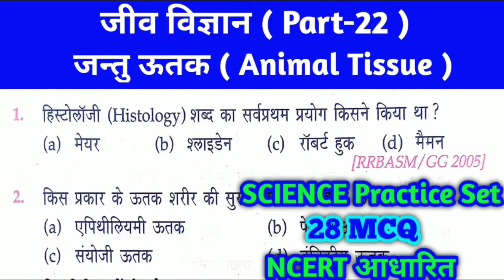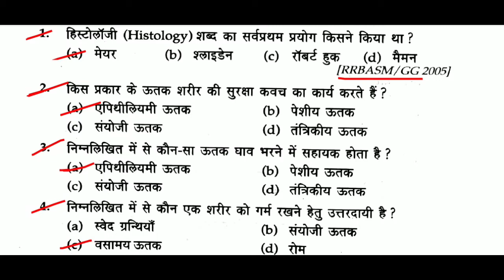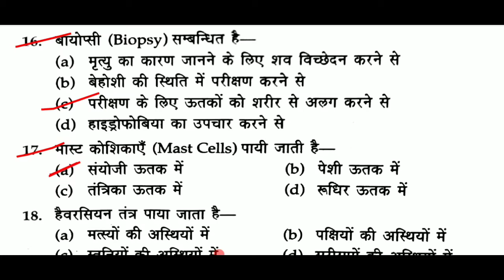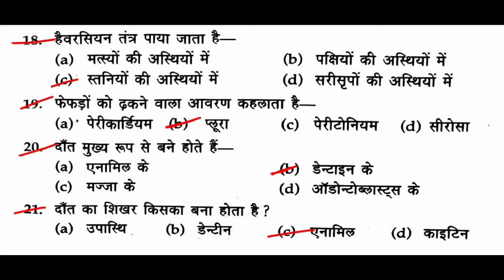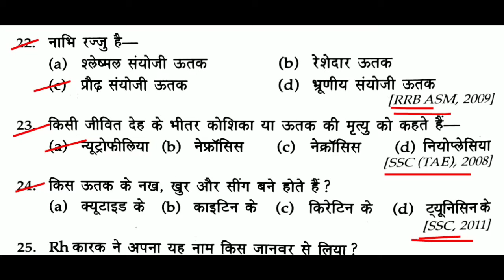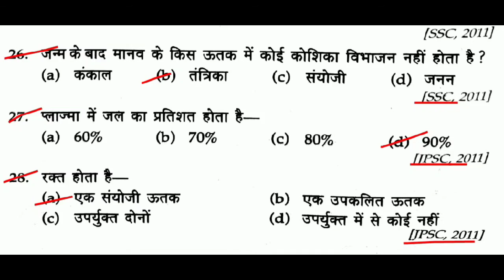Biology #22 | Animal Tissue | Animal Tissue in Hindi | Epithelial | जन्तु ऊतक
About this video-           दोस्तों इस वीडियो मे हम Biology #22, Animal Tissue, Animal Tissue in Hindi, Epithelial, जन्तु ऊतक, Biology in Hindi, Science gk के Top 28 MCQ Questions कवर कर रहे है, Science Gk in hindi, Biology, की ये सीरीज RRB NTPC CBT-2 2021, GROUP D 2021, SSC EXAMS OR सभी प्रतियोगिता परीक्षाओं के लिए इंपॉर्टेंट साबित होगी, वीडियो को पूरा जरूर देखें
Additional tags-
examstudywithsangeeta,
मानव कोशिका,
Human Cell,
cell biology,
Koshika,
कोशिका,
Cell,
Cell Structure,
Human Cell,
कोशिका संरचना,
पादप ऊतक gk,
पादप ऊतक से सम्बंधित महत्वपूर्ण प्रश्न उतर,
MCQ on Plant Tissues,
Plant tissue in Hindi,
 पादप ऊतक संवर्धन,
Plant Cell Questions,
पौधे के ऊतक,
जाइलम gk,
Xylem questions,
Diffusion,
Osmosis,
पादप कार्यिकी,
विसरण,
परासरण,
Nutrition,
Respiration,
Transportation,
Transpiration in Plants,
Water Potential,
जल विभव,
 Imbibition Water Absorption,
JET,
ICAR,
BHU,
UPCATET,
MPCATET,
विज्ञान के प्रश्न,
फसलों और पादप रोग,
पौधों में होने वाले प्रमुख रोग,
Plant Problems,
Gymnosperms,
PLANT KINGDOM TRICK पादप वर्गीकरण,
Animal Kingdom,
जन्तु जगत,
Padap jagat,
जन्तु जगत का वर्गीकरण,
Vanaspati Vigyan NCERT,
पौधों का साम्राज्य,
वनस्पति विज्ञान,
Botany,
OBJECTIVE BIOLOGY,
वनस्पति विज्ञान,
ncert science,
general science for chal.
Best Books for RRC Group D 2021,
रेलवे ग्रुप डी के लिए कौन सा बुक पढ़े,
BEST PRACTICE BOOKS OF GROUP D,
sk jha group d book pdf,
RRC group d science question quiz,
current GK,
GK in Hindi,
current news,
Science gk,
tricky gk,
current affairs 2020,
2021 current affairs,
2021 Ka current affairs,
physics gk.
chemistry gk.
science gk.
upcs science,
gk tricks,
GK,
general awareness,
Hindi GK,
static GK,